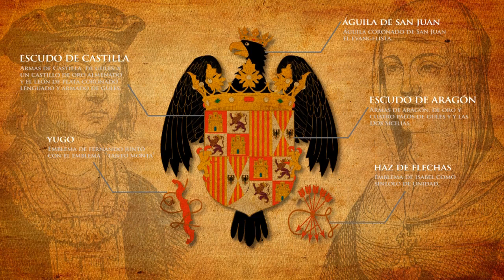La Conquista de Granada Motion Graphics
Proyecto de Motion Graphics sobre la Conquista de Granada, realizado por Rafael Galeano, alumno de Producción Audiovisual en Estación Diseño.